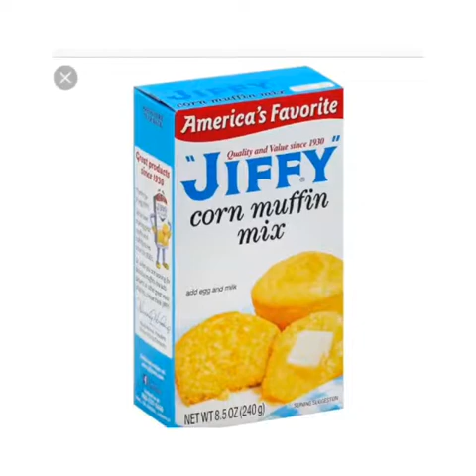Moe McCoy Winter Jam 2019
moemccoywinnerjam2019 was jamming these stars ⭐️ are the ones to watch for in Grand Rapids! 🔥🔥🔥🔥 here’s a little clips of tonight! Tomorrow we all are live on 97.3 the Heat 9pm-11pm Fireproof TV Films CashFeddy StreetTeam 1st Annual